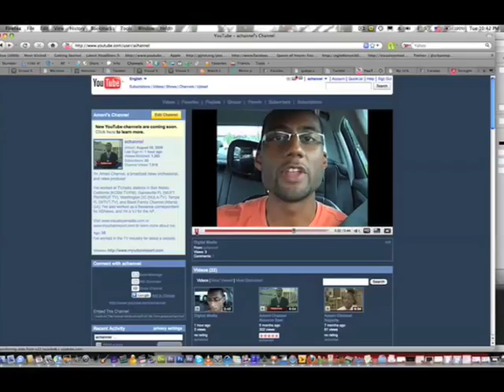Become a Web Video Jedi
Web video is a powerful tool that you should be leveraging.